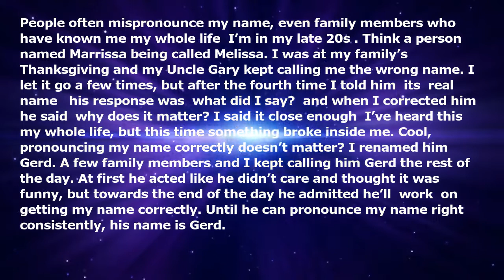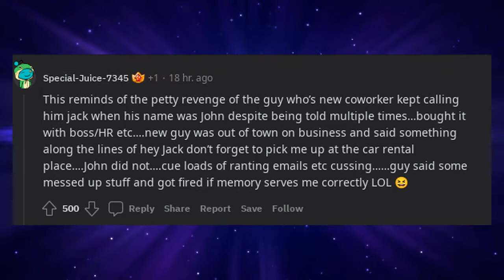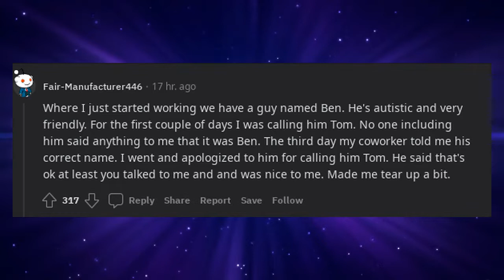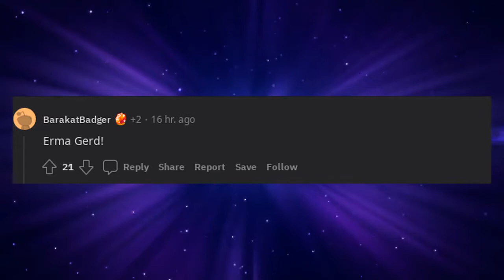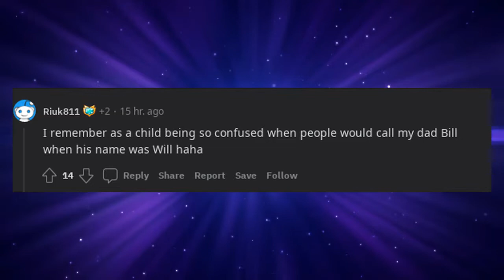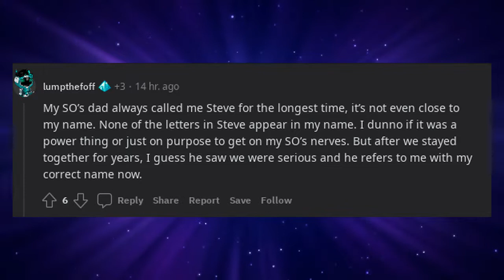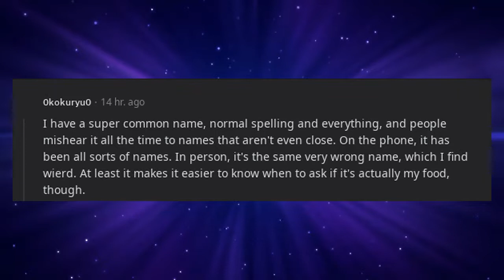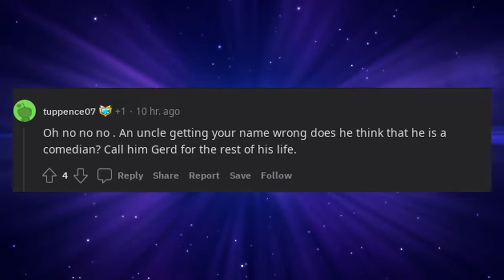Won’t call me by my name? You get a new one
People often mispronounce my name, even family members who have known me my whole life (I’m in my late 20s). Think a person named Marrissa being called Melissa. I was at my family’s Thanksgiving and my Uncle Gary kept calling me the wrong name. I let it go a few times, but after the fourth time I told him “its (real name)” his response was “what did I say?” and when I corrected him he said “why does it matter? I said it close enough” I’ve heard this my whole life, but this time something broke inside me. Cool, pronouncing my name correctly doesn’t matter? I renamed him Gerd. A few family members and I kept calling him Gerd the rest of the day. At first he acted like he didn’t care and thought it was funny, but towards the end of the day he admitted he’ll “work” on getting my name correctly. Until he can pronounce my name right consistently, his name is Gerd.